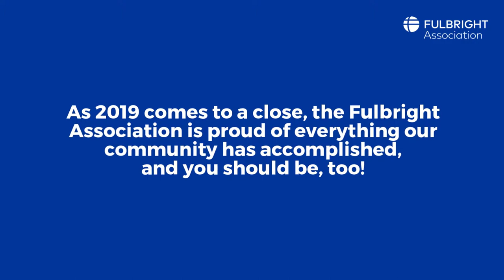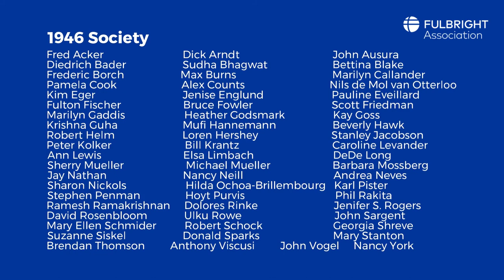2019 Year in Review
As 2019 comes to a close, the Fulbright Association is proud of everything our community has accomplished, and you should be, too!